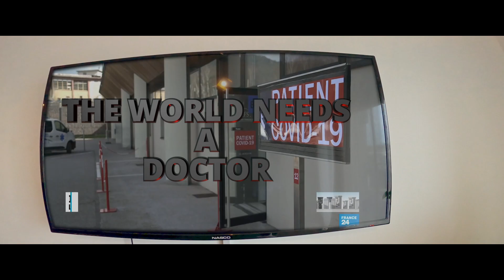KIFF NO BEAT - The World Needs a Doctor (ceci n'est pas un clip)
NOTRE ENGAGEMENT DANS LA LUTTE CONTRE LE COVID 19 NOUS SOMMES CERTE DECONFINES MAIS DOUBLONS DE VIGILANCE ET CONTINUONS D'ADOPTER LES MESURES BARRIÈRES.